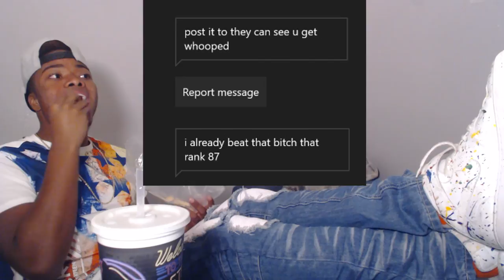Madden 17 Trash Talker Exposed | Dmoney is Better then you! Come get this A** Whoopin!